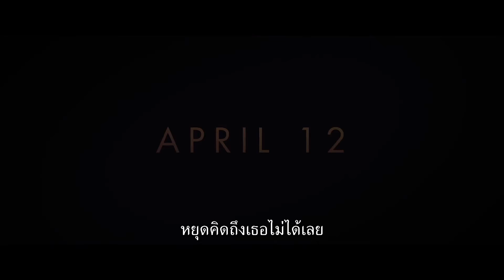After (ตัวอย่างซับไทย) - Josephine Langford, Hero Fiennes Tiffin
After (2019)
เรื่องราวของเทสซ่า ยัง (โจเซฟิน แลงฟอร์ด) หญิงสาววัยรุ่นที่ได้ตกหลุมรัก ฮาร์ดิน สก๊อต (ฮีโร่ เฟนส์ ทิฟฟิน) ชายหนุ่มผู้มีความลับดำมืดบางอย่าง ภาพยนตร์สร้างจากนิยายขายดีทั่วโลกที่เป็นปรากฎการณ์โดย แอนนา ทอดด์